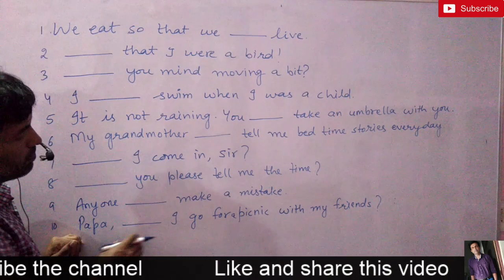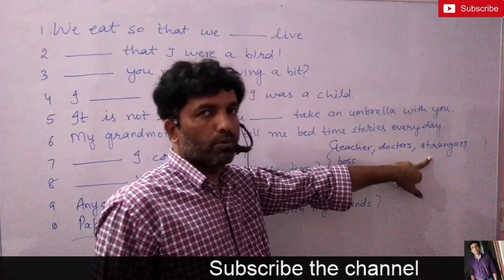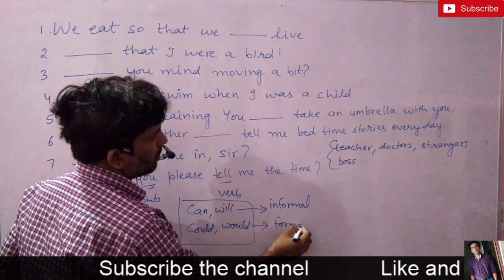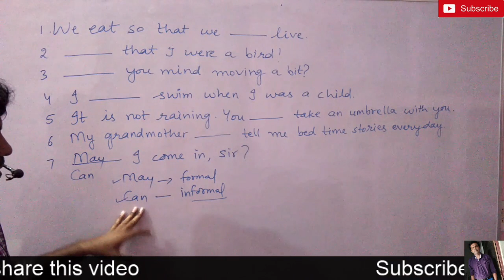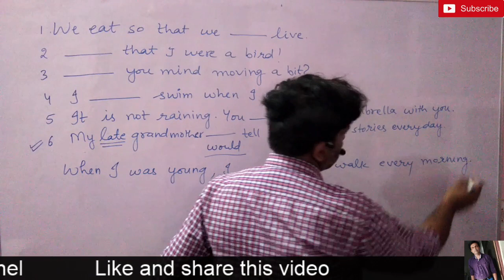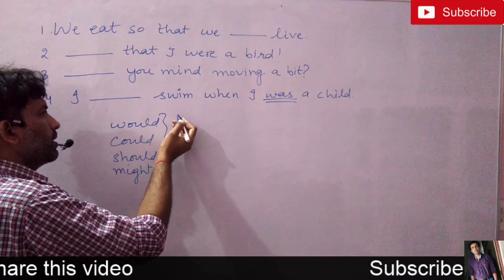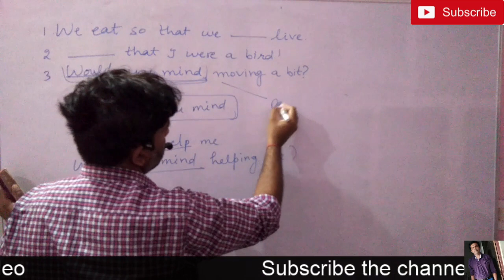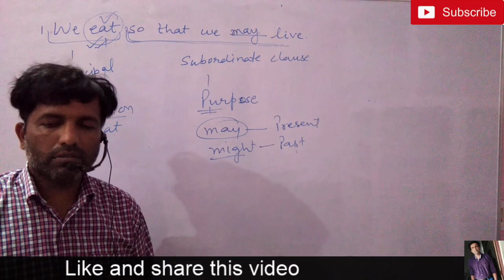Modal auxiliaries - exercise | English grammar